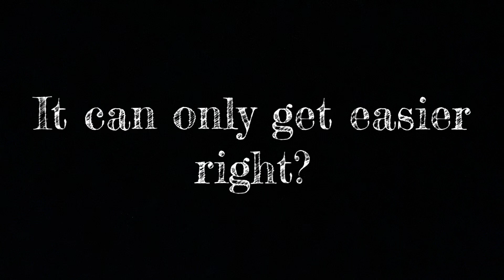Behind the scenes of creating content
Bloopers - outtakes